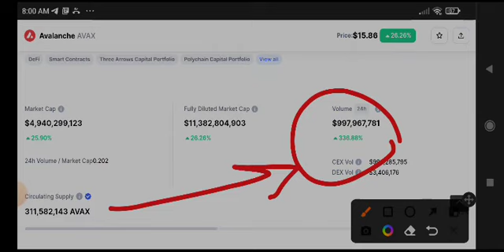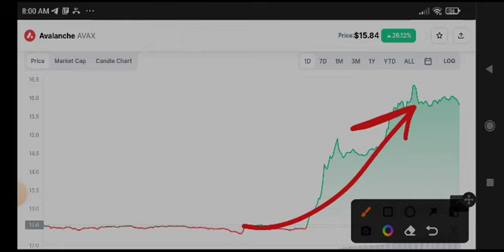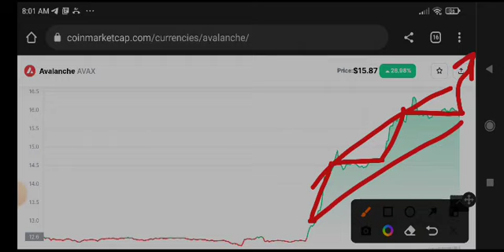Avax urgent News Today! Avalanche Price Prediction